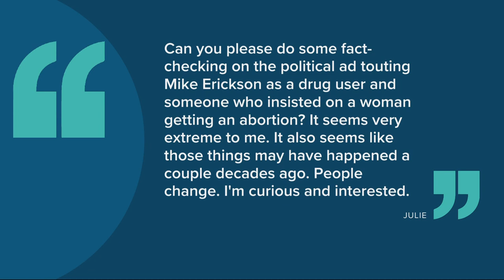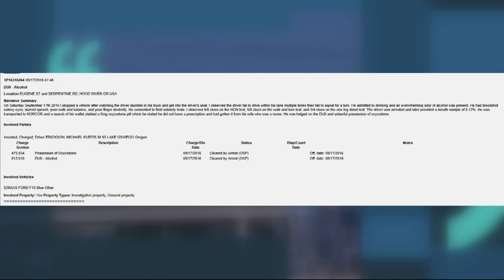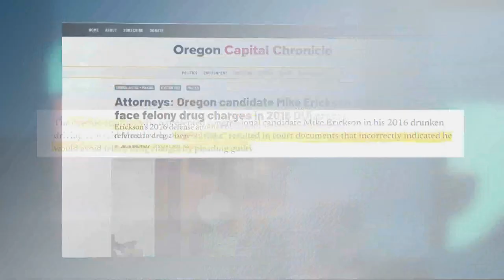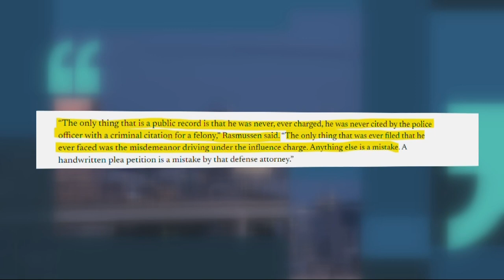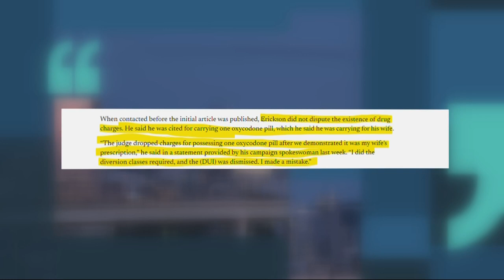Fact-checking an attack ad's claims against US House candidate Mike Erickson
An attack ad alleges that Erickson was charged with felony drug possession in 2016. He's suing his opponent over it. But is there any truth to the claim?

Editor's note: According to the Oregon Legislature's website, Andrea Salinas voted for HB 3055 in 2021, which, among other things, creates a tolling program from the Portland metro area to Wilsonville along I-205.